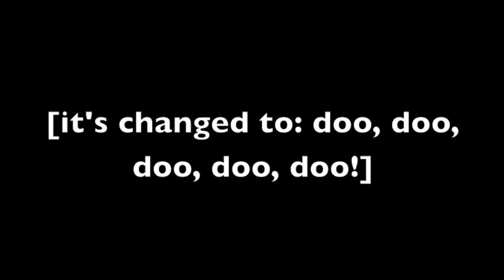Matt Damon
A mix of studio and live recording, 'Matt Damon' is a catchy "stadium" number (albeit performed on solo piano with vocals), on the desire to be immortal, preserved forever, like a movie star, such as Matt Damon. Doo, doo, doo, doo, doo.